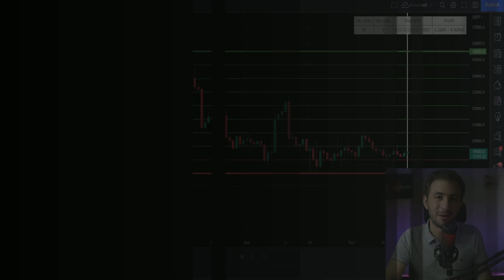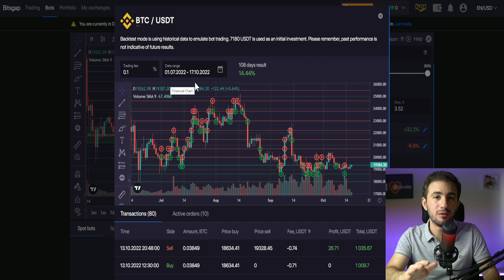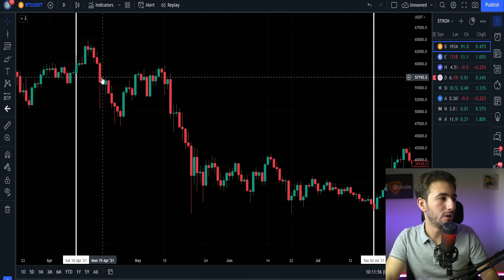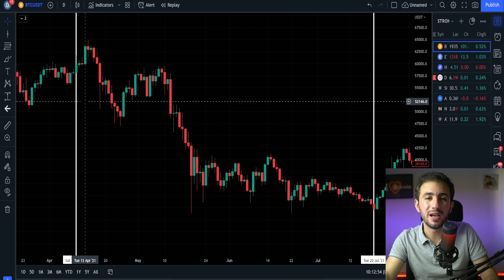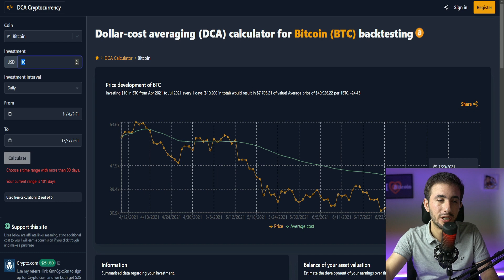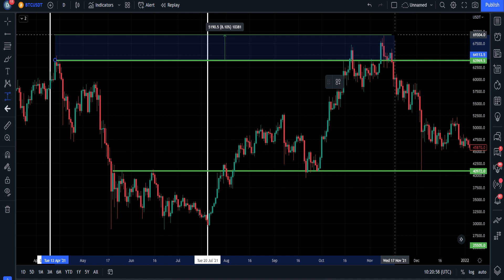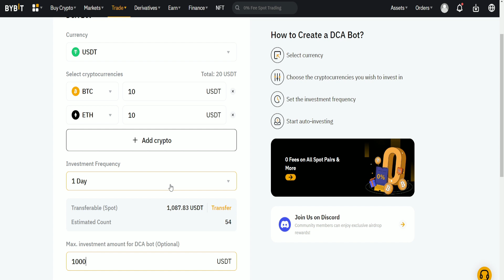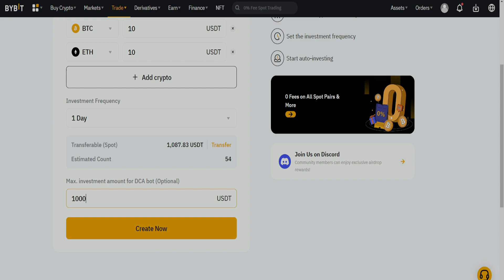أرباح بوتات التداول 😱 و الطرق الأمنة ل الاستثمار بالعملات الرقمية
📌 بونص يصل الى 4030$
📌 1000$ شهرياً لمتابعين قناتي
📌 0% عمولة على التداول الفوري
📌 نسخ الصفقات - بوتات التداول مجاناً
📌 من أفضل المنصات في 2022

روابط الفيديو :
📌 منصة باي بت :

أقسام الفيديو :
00:00 - المقدمة
03:30 - شرح GRID BOT
06:23 - أرباح GRID BOT اخر 100 يوم على البيتكوين
08:09 - استراتيجية DCA و شرح مفصل
11:40 - انشاء بوت DCA
13:20 - الخاتمة

intro:
The following music was used for this media project: